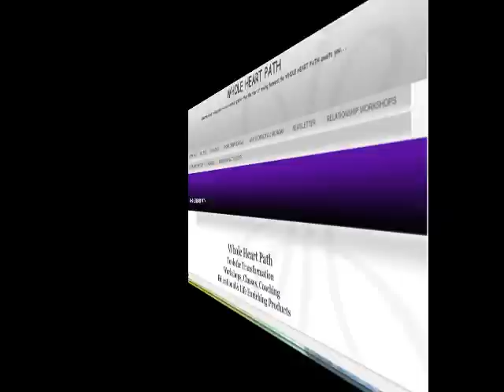YONI MUDRA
I offer people transformational tools to move through fear, anger and depression.  The techniques I use include Yoga Heart Meditative Movement, Martial Arts and Movement Psychology.   I have been offering teaching workshops, classes and private clients for over 40 years. Distributed by Tubemogul.